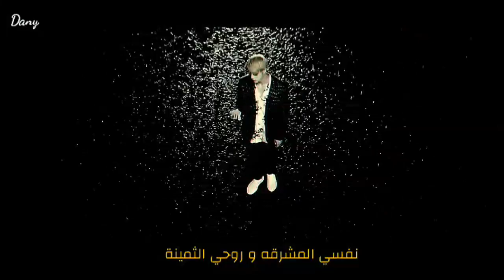FMV-JIN Epiphany - full- ARABIC SUB مترجمة